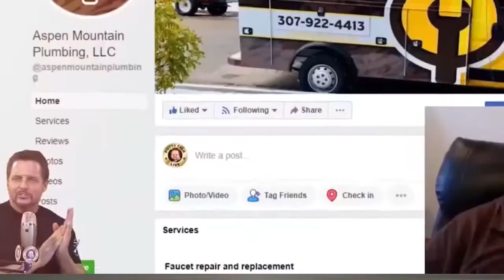How to Pay Your Plumbers for Callbacks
Here's our advice for the best way to handle callbacks when you pay your guys on piece-rate.